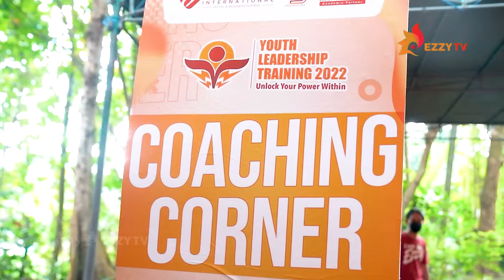Youth Leadership Training 2022 First Intake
The first 5 batches of sophomores of Elizabeth International 2022. After the long uncertainty we have faced during cover-19, we are back to have our Youth Leadership Training this year to welcome the young talented soon to be hoteliers and leaders. These 5 batches has shown varieties of transformation and we cannot wait to see the success that awaits them.

With this, we would love to welcome the upcoming batches for the second intake of the year!